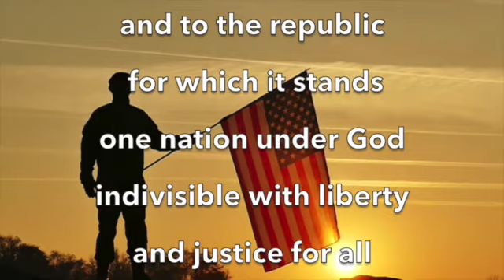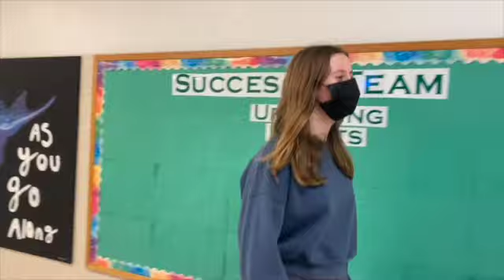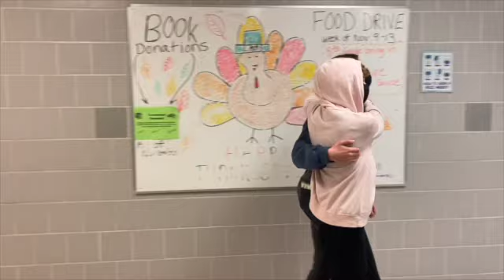BuzzTV Thu Dec 2